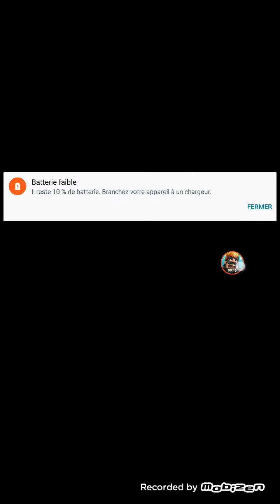Clach of clan